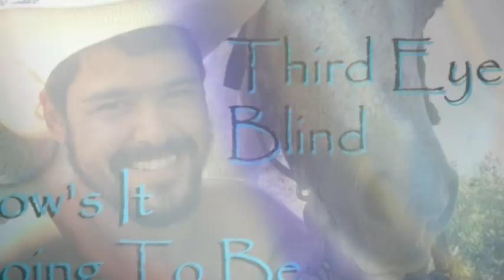Third Eye Blind 🎵 How's It Going to be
Music "How's It Going to be" by Third Eye Blind

I'm only pretty sure that I can't take anymore
Before you take a swing
I wonder what are we fighting for
When I say out loud
"I want to get out of this"
I wonder is there anything
I'm going to miss

I wonder how it's going to be
When you don't know me
How's it going to be
When you're sure I'm not there
When there's no one there to talk to
Between you and me
'Cause I don't care

Where we used to laugh
There's a shouting match
Sharp as a thumbnail scratch
A silence I can't ignore
Like the hammock by the
Doorway we spent time in, swings empty
I don't see lightning like last fall
When it was always about to hit me

I wonder how's it going to be
When it goes down
When you're not around
When you found out there was nothing

And how's it going to be
When you don't know me anymore
Want to get myself back in again
The soft dive of oblivion
I want to taste the salt of your skin
The soft dive of oblivion (Oblivion)